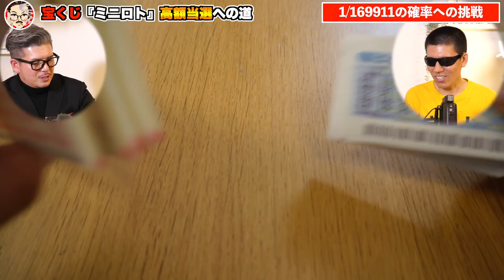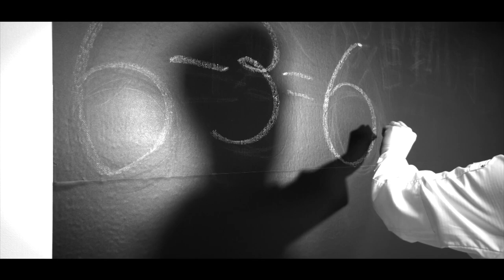【10万円でできるかな】宣言！！ミニロト2等当選以上しなければ10万円罰ゲーム。【宝くじ】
■コラボ相手

★当選実績★
▪️奇跡の高額当選の動画は↓
▪️コラボYouTuber

■エンディング曲
Entropy